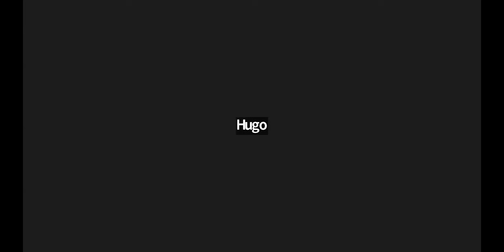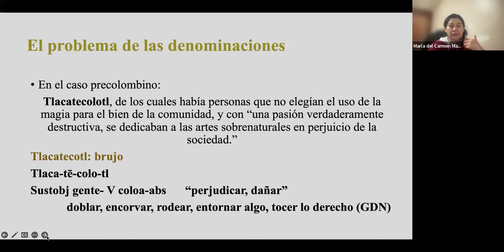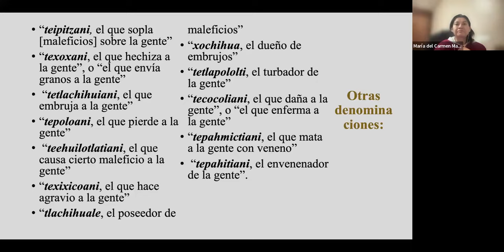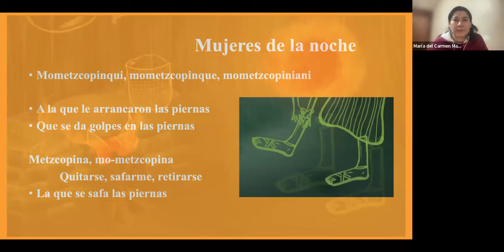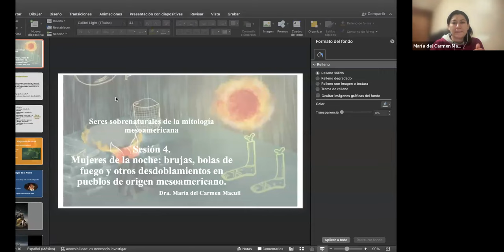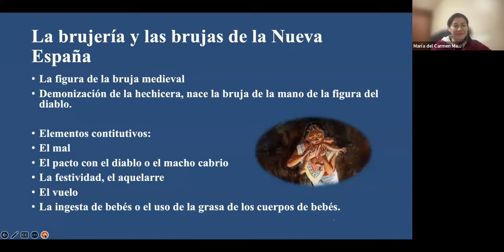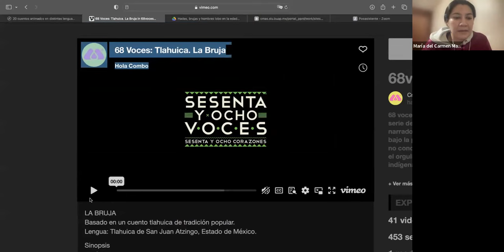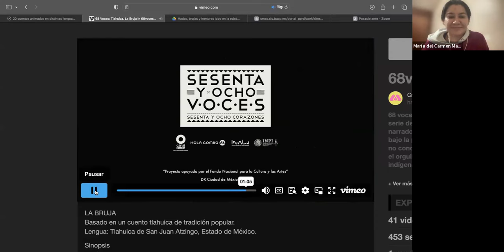Las mujeres de la noche. Brujas y bolas de fuego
Conferencia impartida por la Dra. en etnología Carmen Macuil García